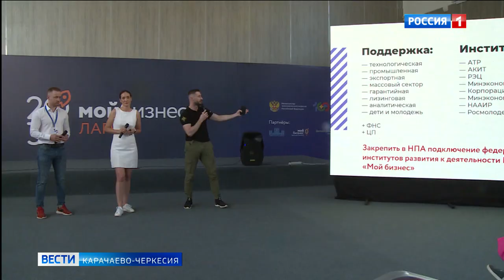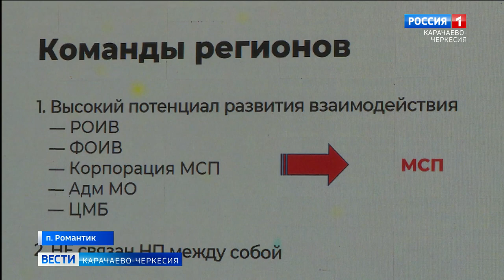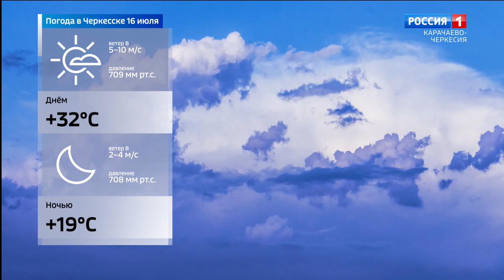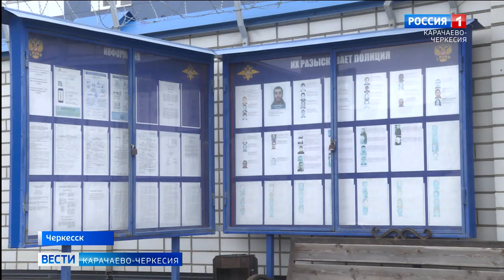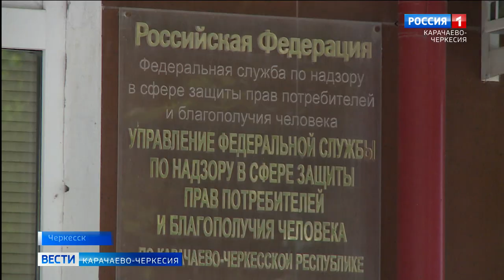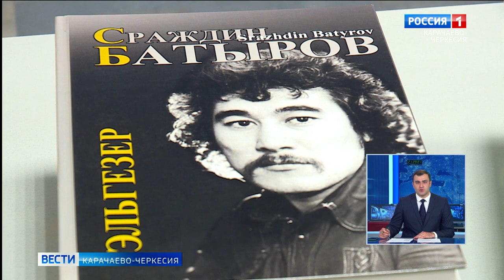Вести Карачаево-Черкесия 18.07.2022